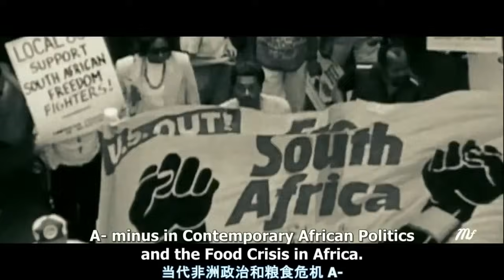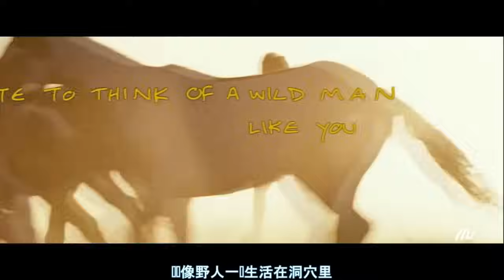Eddie Vedder ( Pearl Jam ) - Society - Into the Wild HD Official Video ★★★★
PERFECT SOUND & VISION